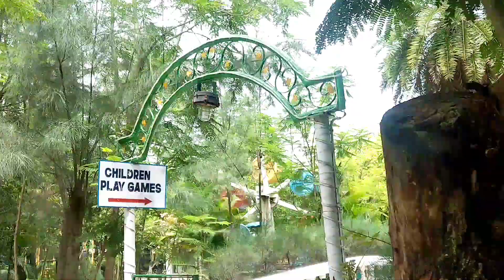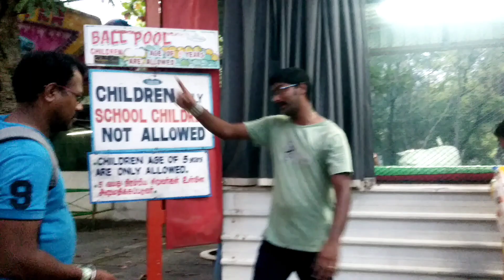Queens Land vlog/Abu's mom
Assalam alaikum
                                In this video Queens Land vlog